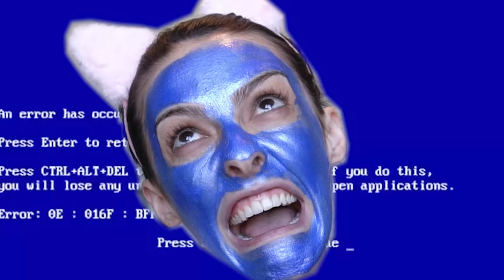TESTANDO LANÇAMENTOS INCRÍVEIS! - Karen Bachini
OLÁ PESSOAS INCRÍVEIS DA INTERNET! 🦄 Depois do estrago que eu fiz em NY, chegou a hora de testar tudinhooo o que eu comprei e ver o que valeu a pena e o que foi dinheiro jogado fora! Vamos testar juntos?

💄 PRODUTOS MENCIONADOS

Primer Serum Nº28 Hourglass
Primer Hydrablur Dermatologica
Primer Clean Slate Timeless Tarte
Base Matte Velvet Skin Make Up For Ever
Corretivo Watery Cushion Laneige
Pó Facial Peach Perfect Too Faced
Lápis de Sobrancelha Precisely My Brow Benefit
Gel de Sobrancelha Gimme Brow Benefit
Powder Bronzer Rosewood Anastasia
Blush Limited Edition Tarte
Paleta de Sombras Aphrodisiac Urban Decay
Iluminador Metal Crush Kat Von D
Sombra Unitária Metal Crush Kat Von D
Batom Peach Kiss Moisture Matte Too Faced
Batom em Mousse Lo-Fi Urban Decay
Gloss Pat McGrath
Spray de Maquiagem Peach Mist Too Faced

📫 Karen Bachini
Caixa Postal 76504
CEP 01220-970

👩🏻‍💻 VAMO CONVERSAR?

Zoom h1
Drone Mavick pro DJI